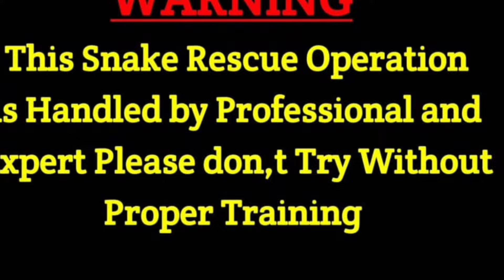दुनिया का सबसे जहरीला जीव से आपका मुलाकात l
Mobarak Vlog

ATTENlON
This video shows dangerous expert ! Do not repeat The expert shown in this video Catching in a Dangerous सिचुएशन